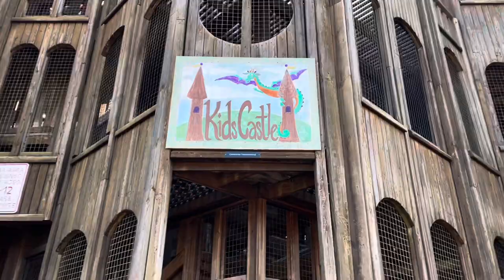Thanksgiving 2022 PA